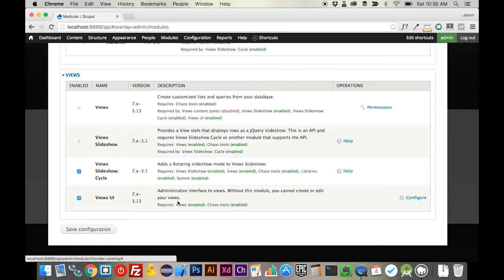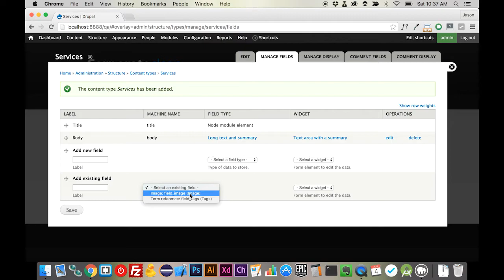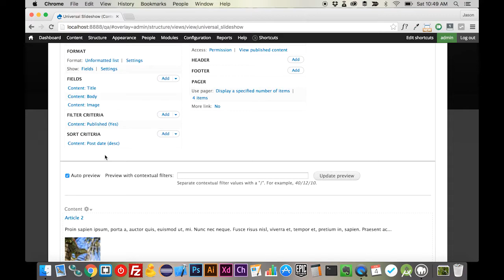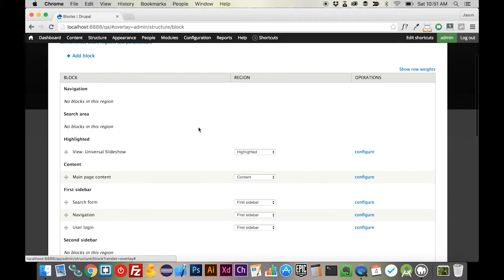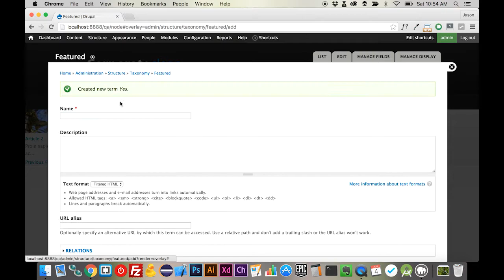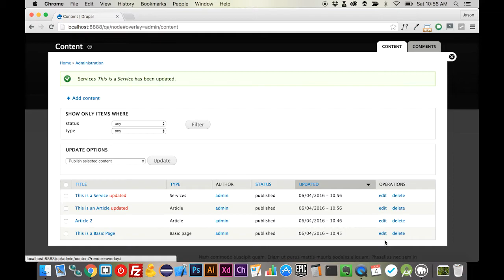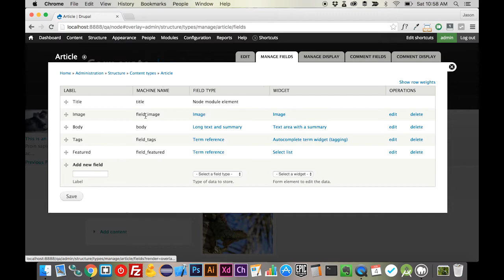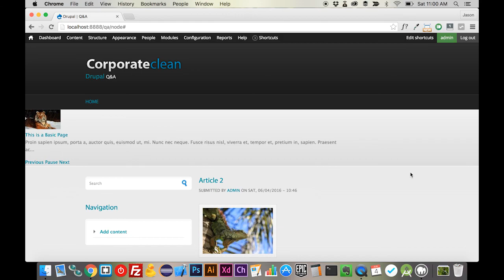EP. 1 - Universal Slideshow - Drupal Q&A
Answers to your Drupal Development Questions!